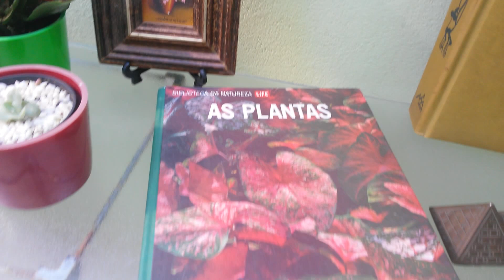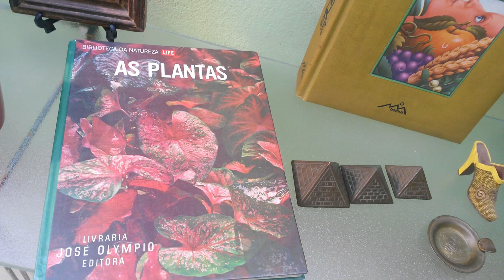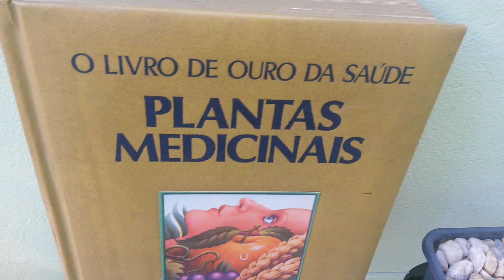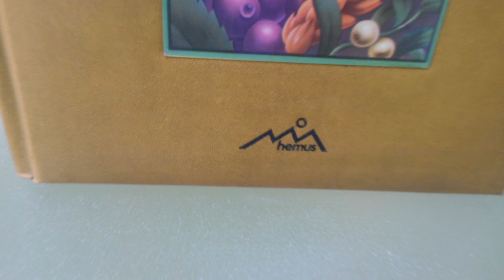Cactos & Suculentas - O LIvro de Ouro da Saúde - Plantas Medicinais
Cactos e Suculentas, O Livro de Ouro da Saúde -  Plantas Medicinais, e O Livro Plantas, da Editora LIFE.

Abraço verde,
Jura.
Jacareí - SP, Brasil.